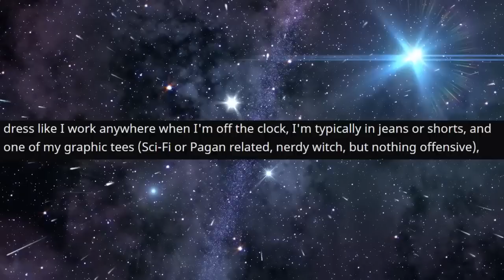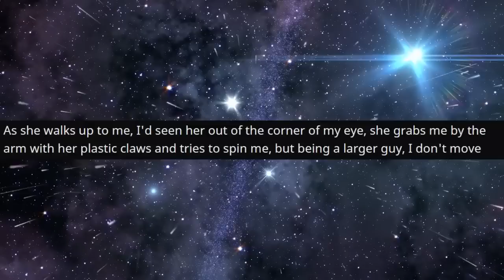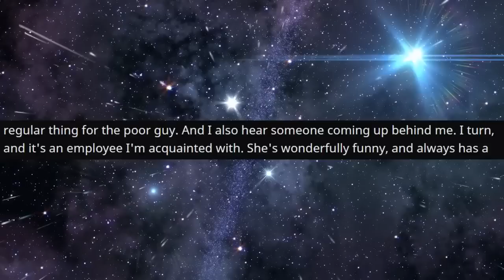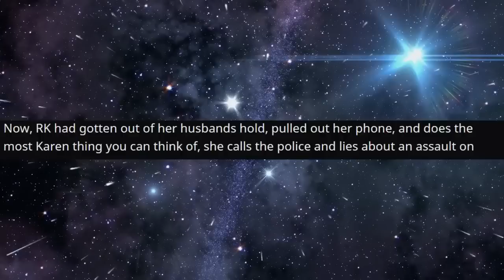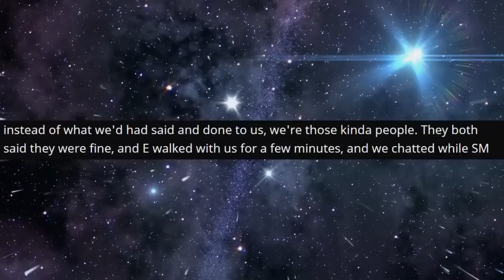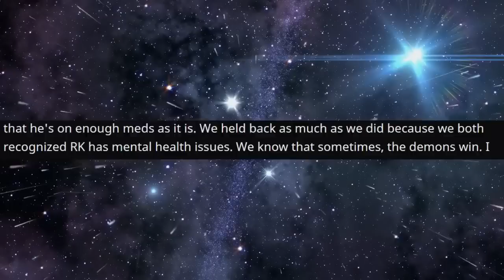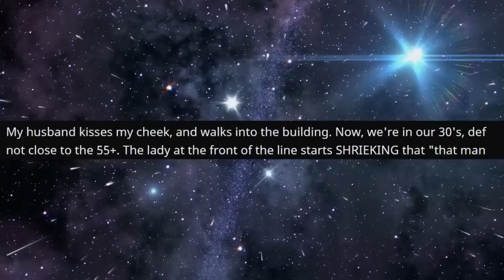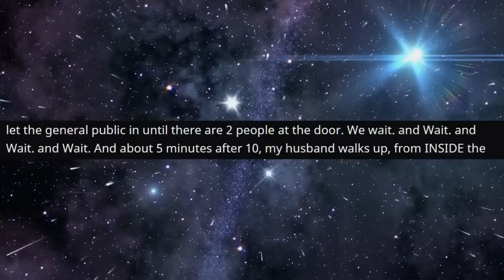r/IDontWorkHereLady - My Revenge was Her Divorce